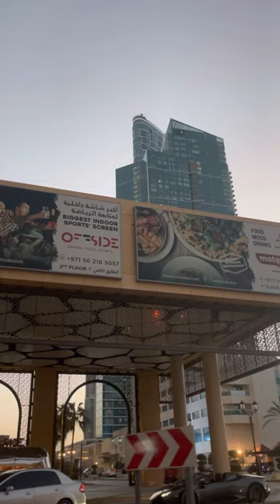Dubai Car Trip From Vida Emirates Hills To JBR “The Beach”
This is a Dubai Car Trip From Vida Emirates Hills To JBR “The Beach”.